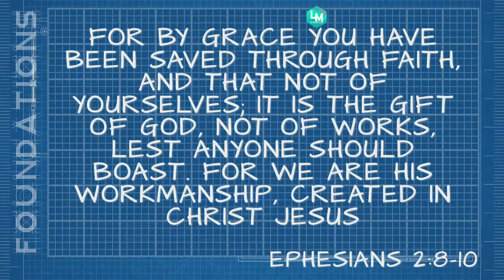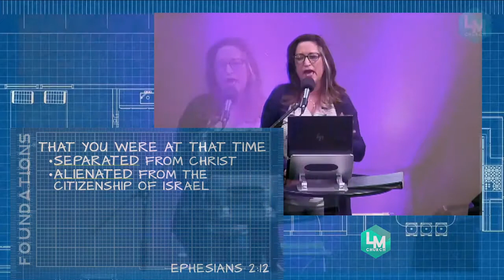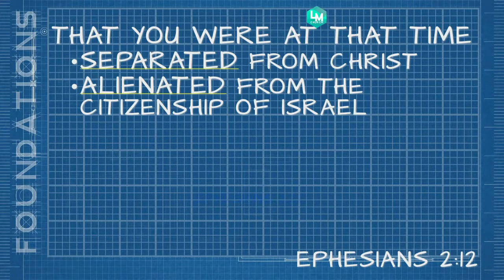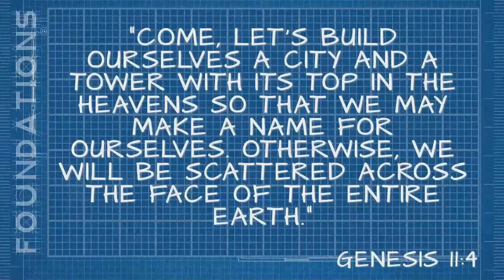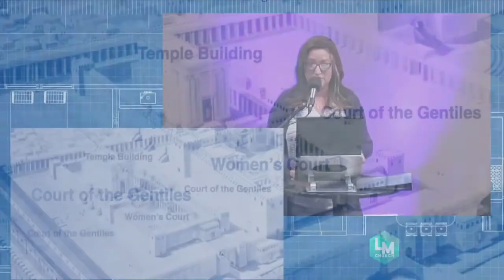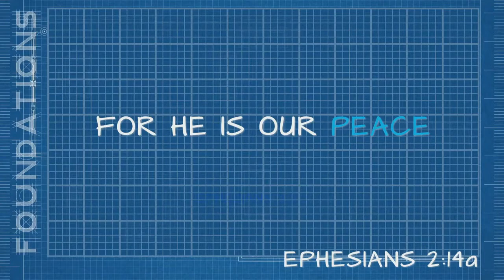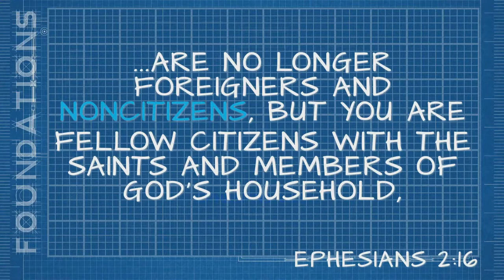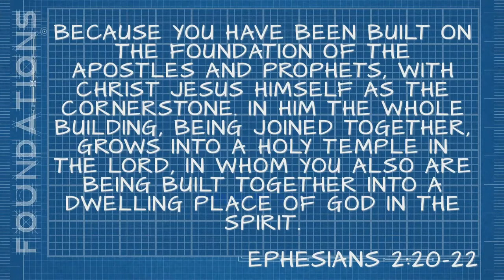Ephesians 2:11-22 || Unity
Understanding true unity, the truth about racism, how Jesus brings actual peace, why circumcision mattered, and more. Here is an illuminating and encouraging look at a significant passage - Ephesians 2:11-22
This passage connects

The Dwelling Richly Bible study is for women who love God with heart, soul, mind, and strength. We are women who enthusiastically and intentionally dwell in the Word and let the Word of Christ dwell in us richly.
RESOURCES YOU'LL LOVE! - Recommended reading, download lessons, register for this study